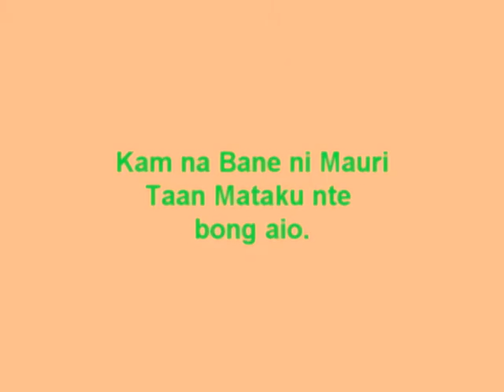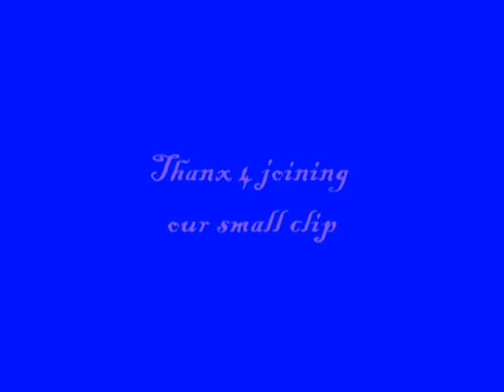Chevalier Cultural Day 2010